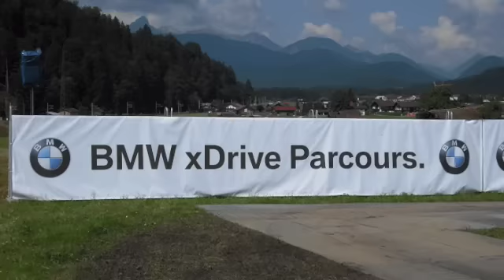Motorrad Days 2009: Garmisch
Motorrad days 2009. Per questa volta senza moto...